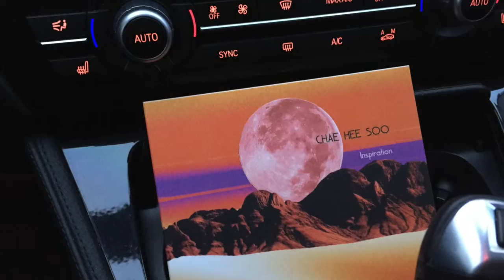Bassist 채희수 with DuckBass(덕베이스)